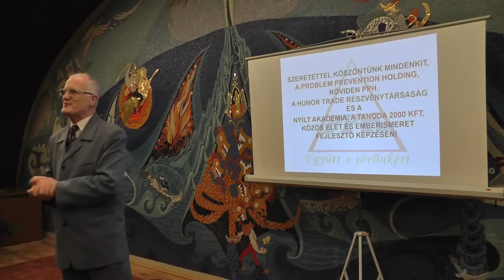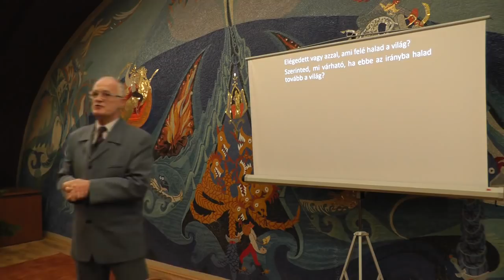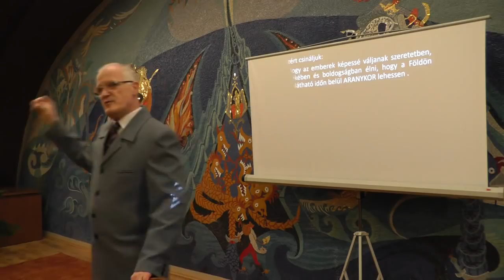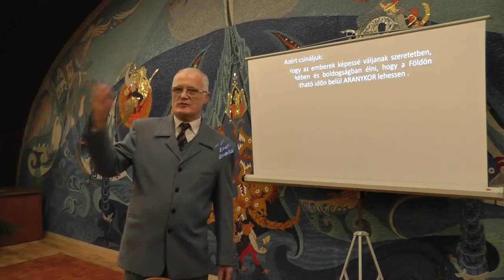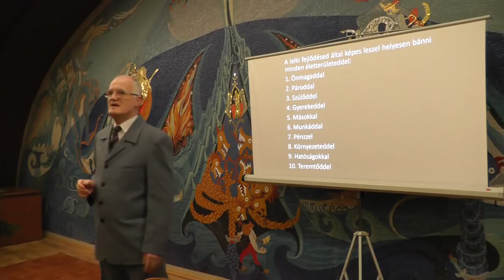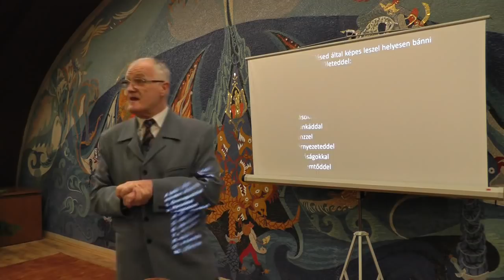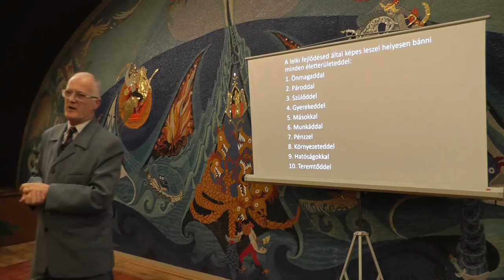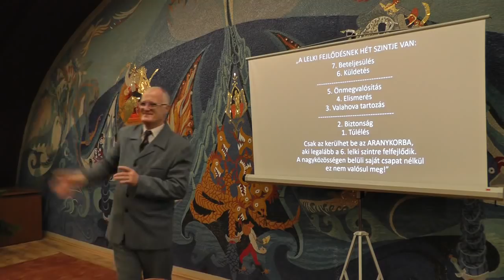2019 12 18 - AZ ANYAG EGY ESZKÖZ A SÁTÁN KEZÉBEN - Szedlacsik Miklós ember-élet jobbító mester-coach